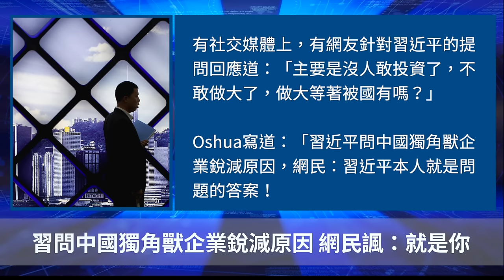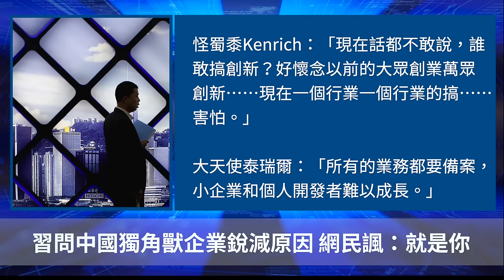傳紅二代轉向鼓動習對台作戰 欲趁機奪權習問中國獨角獸企業銳減原因 網民諷：就是你 【聽紀元】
Line：@puritang
❤️ 留下Email，訂閱大紀元電子報！
1. 秉承普世價值，堅持獨立的原則，維護民眾的知情權，捍衛新聞自由，提倡信仰自由、言論自由、集會自由，尊重人權。
2. 為真相護航，為沉默發聲，始終將讀者的利益放在首位。